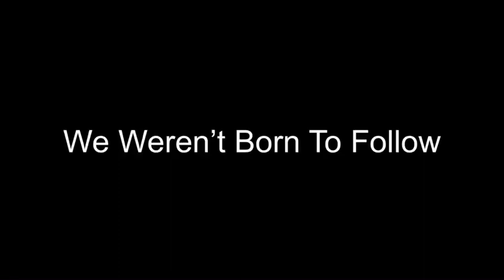「We Weren't Born To Follow/Bon Jovi」ベース弾いてみた🎸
4人組SEXY系ロックバンド
『Charme Ché-ri(シャルムシェリー)』

Vocal : 田中庸介
Guitar : 一悠一
Bass : 後神隼汰
Drum : 田中聖

各ストリーミング、ダウンロードサイトにて配信中！